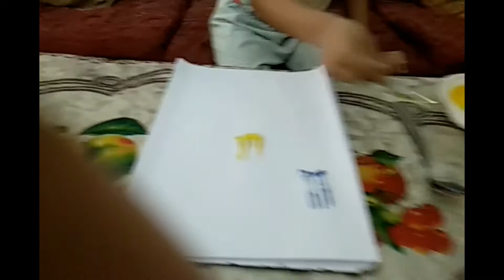How to Make Flowers Painting with fork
make flowers painting with the help of fork